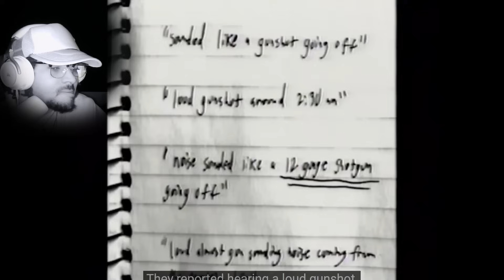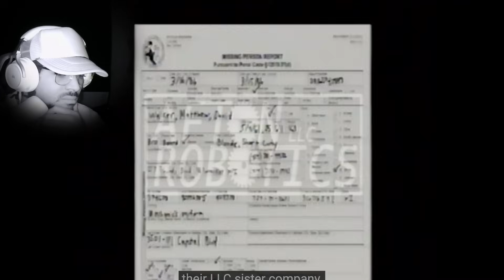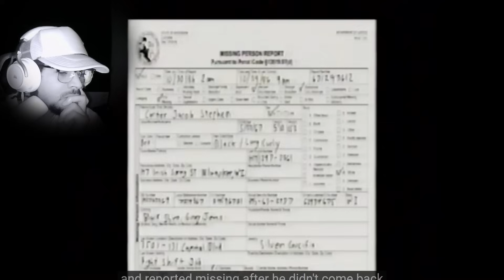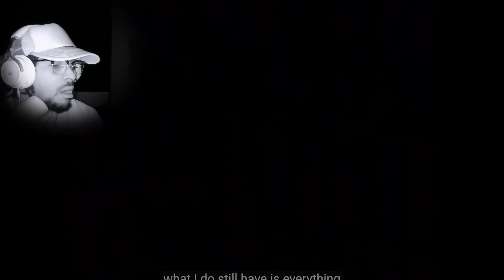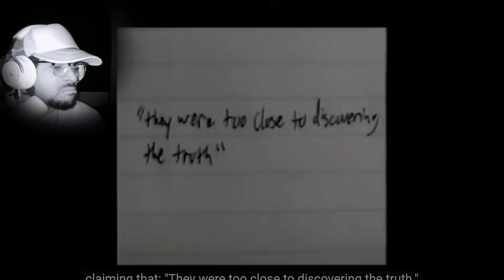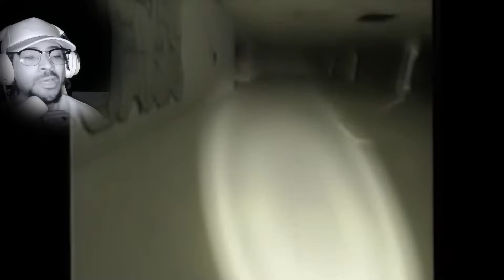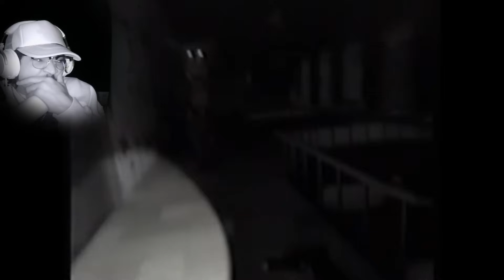Are You Afraid Of The Dark? (#5) | The Real FNAF MOVIE IS HERE!!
Watch me react to FNAF VHS tapes 😱😱